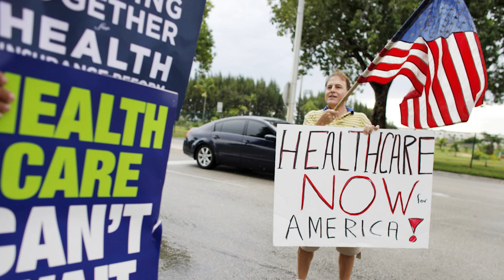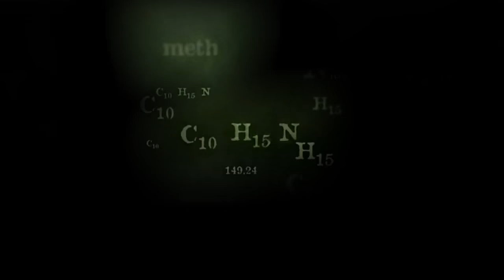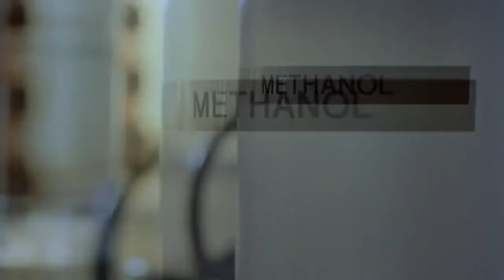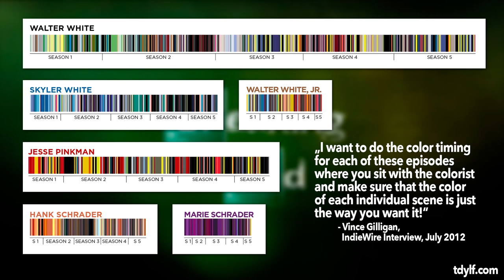BREAKING BAD - Alles was man wissen muss! | Close-Up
YEAH, BITCH!
Heute erfährt ihr alles was man über BREAKING BAD wissen sollte.